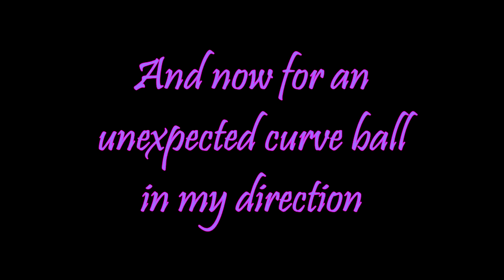BATTLE PLAN INITIATE | HunieCam Studio #2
We're going into HunieCam Studio again but THIS TIME...we're going in with a battle plan and a new hand of girls including a dynamic duo that brings in ALL THE MOOLA. for now.